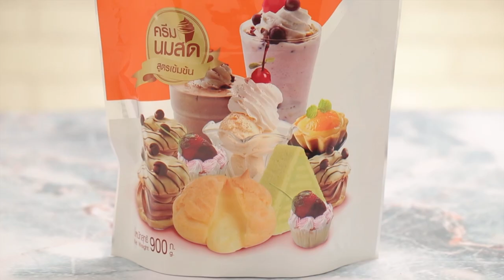กุ้งผัดผงกะหรี่ สูตรเด็ด ทำง่าย สไตล์ "อ.ยิ่งศักดิ์"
กุ้งผัดผงกะหรี่
Stir fried prawn with curry powder

ผลิตภัณฑื : ผลิตภัณฑ์ปรุงแต่งอาหารและเครื่องดื่ม ตราเคเอ็มแอล (KML brand Food preparation for foods and beverages)

สิ่งที่ต้องเตรียมสำหรับ (กุ้งผัดผงกระหรี่)

ผลิตภัณฑ์ปรุงแต่งอาหารและเครื่องดื่ม ตราเคเอ็มแอล 50 กรัม
ผงกระหรี่ 1 ช้อนโต๊ะ
หอมใหญ่ซอยบาง 50 กรัม
พริกฝรั่งแดง,พริกฝรั่งเหลือง หั่นชิ้นสามเหลี่ยม 60 กรัม
กุ้งสดปลอกเปลือกผ่าหลัง 150 กรัม
ขึ้นฉ่ายหั่นเป็นท่อน 20 กรัม
พริกชี้ฟ้าแดงหั่นเป็นเส้น, ใบขึ้นฉ่าย สำหรับตกแต่ง

1.ละลายผลิตภัณฑ์ปรุงแต่งอาหารและเครื่องดื่ม ตราเคเอ็มแอล กับน้ำอุ่นเข้าด้วยกัน
ใส่ไข่ไก่ และน้ำพริกเผาคนผสมให้เข้ากันเตรียมไว้
2.ใส่น้ำมันพืชลงในภาชนะ ตั้งไฟพอร้อน ใส่กระเทียมสับลงผัดผัดจนมีกลิ่นหอม
เติมผงกระหรี่ผัดให้เข้ากันใส่พริกฝรั่งแดง,พริกฝรั่งเหลืองหั่นชิ้นสามเหลี่ยม หอมใหญ่ซอยบาง
3.ผัดจนกระทั้งสุกดี เติมส่วนผสมไข่ ไฟอ่อนผัดให้เข้ากันจนส่วนผสมสุกข้น
ใส่กุ้งสดปลอกเปลือกผ่าหลัง ผัดจนกุ้งสุก
4.ปรุงรสด้วยน้ำปลา ซอสเห็ดหอม ซีอิ้วขาว และน้ำตาลทรายผัดจนเข้ากันดี
ใส่ขึ้นฉ่ายหั่นเป็นท่อน ผัดให้เข้ากัน ปิดไฟ
5.ตักกุ้งผัดผงกระหรี่ลงในภาชนะเสิร์ฟ ตกแต่งด้วยพริกชี้ฟ้าแดงหั่นเป็นเส้น
และใบขึ้นฉ่ายให้สวยงาม พร้อมเสิร์ฟ

▲Line @yingsakfood